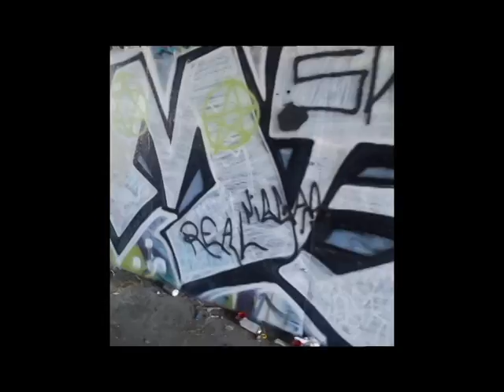FIRST VLOG EVER!!!!!!!! BARLOW SAXTON!!!!!!!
ENJOY MY FIRST VLOG AND THERES MORE TO COME C;